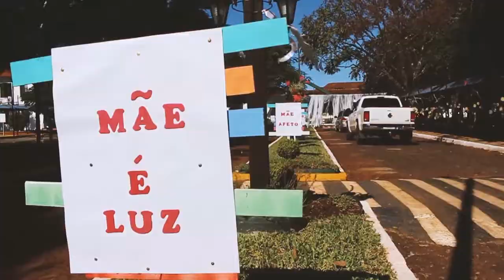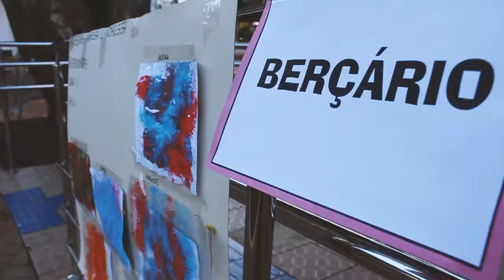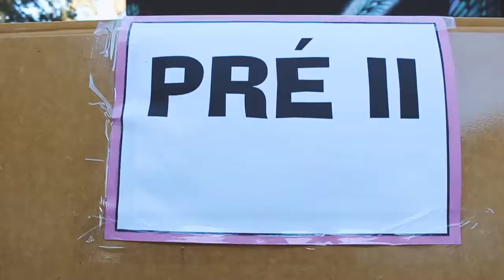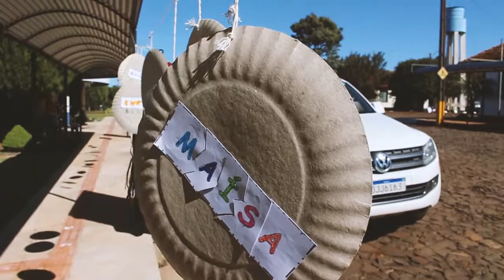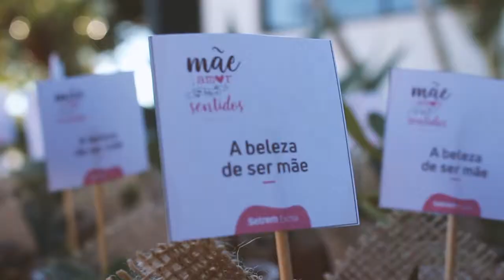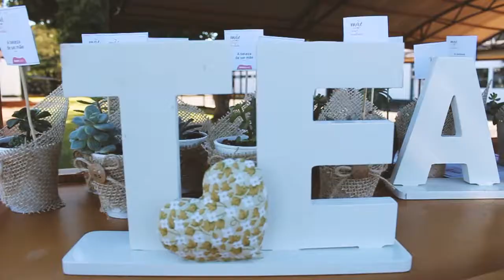MÃE: AMOR EM TODOS OS SENTIDOS | Escola Setrem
Em tempos de pandemia em que um carinho, um toque ou um abraço estão limitados, a Escola Setrem proporcionou às mamães um momento especial para homenageá-las através de uma experiência sensorial.